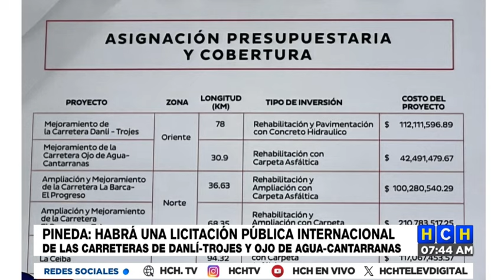"Construcción y reparación de carreteras iniciará el segundo semestre de 2024": SIT